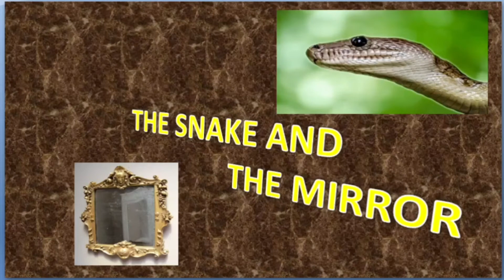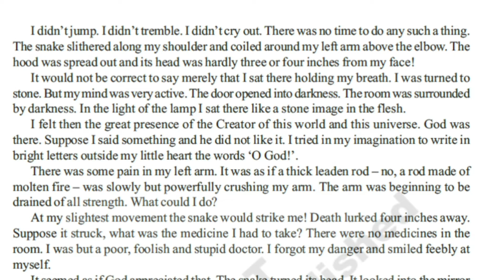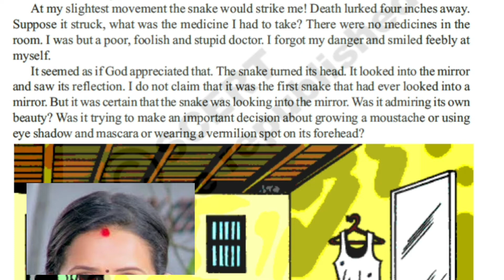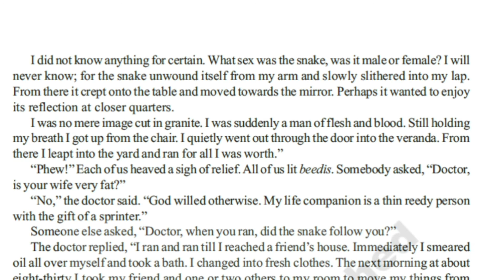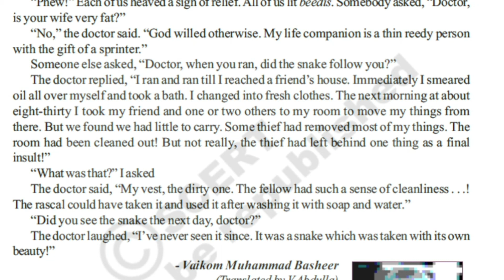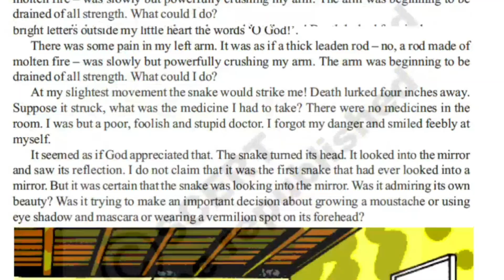The Snake and the Mirror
AP SCERT , ENGLISH , 9TH CLASS, FIRST LESSON ,